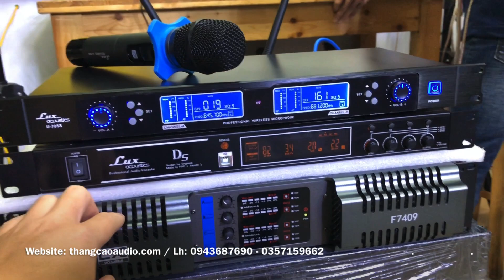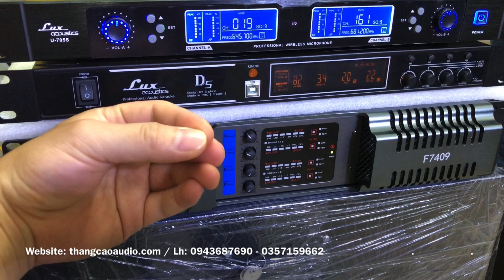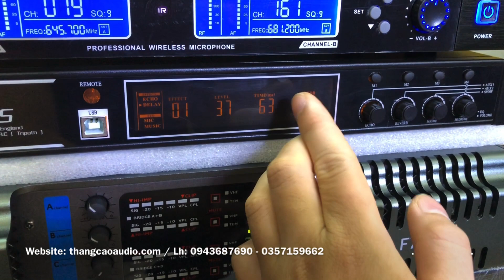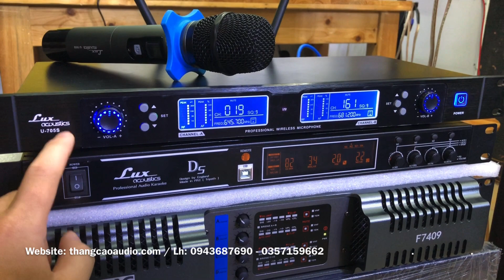#36: Dàn Karaoke Gia Đình 24tr400 Có Những Thiết Bị Gì, AE Cùng Tham Khảo Nhé